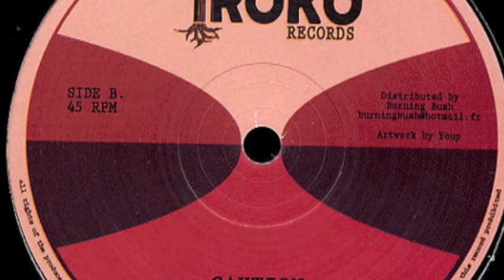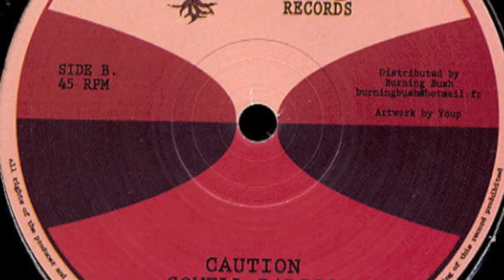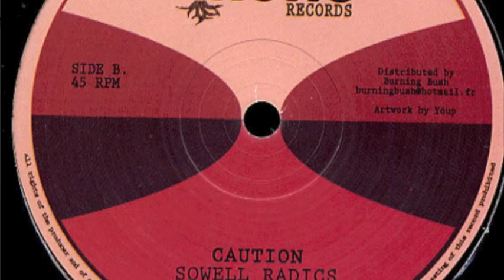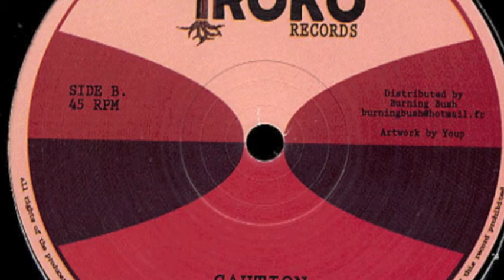Sowell Radics, Caution